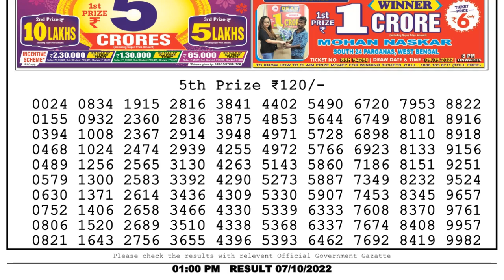🔴Dear Lottery Sambad Live 1pm today 07.10.22 Nagaland State Lottery Result